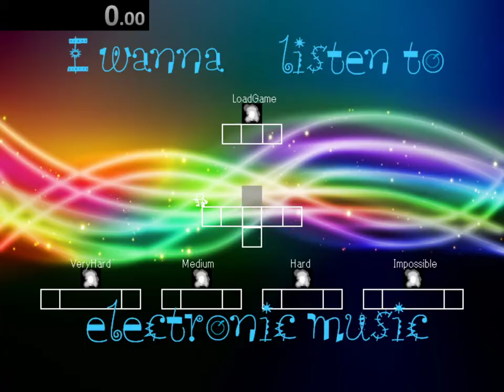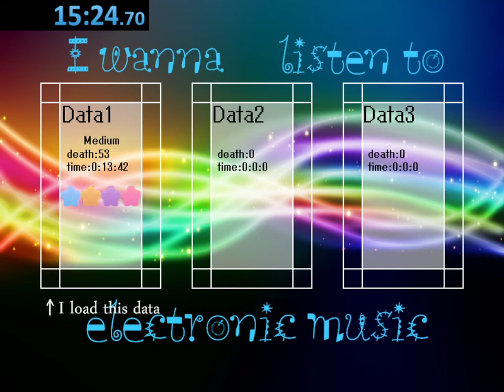I Wanna Listen the Electronic Music - Speedrun: 15:24 - PlayerDash2017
Segunda Run del Listen The Electronic Music